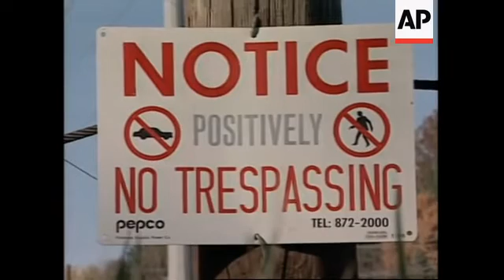USA: NO LINK FOUND BETWEEN ELECTROMAGNETIC FIELDS AND CANCER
Scientists in America said Thursday 17 years of research have produced no convincing  evidence that exposure to electric and magnetic fields causes cancer or other  diseases.

The report by the 16-member panel concludes there is no clear proof that exposure to  electromagnetic fields such as high voltage power lines has any effect human health.

But critics of the study say it is only based on previous studies which already came to  the same conclusion.

Electromagnetic fields -- known as E-M-Fs -- have been human health concerns since  1979, when researchers in England linked childhood leukaemia to the proximity of high- voltage power lines.

And some researchers have found a higher level of cancer among electrical workers  who are commonly exposed to energy fields created by the high power transmissions.

But other studies have found no such link.

Now the U-S National Research Council says their own review of some 500 studies  shows no convincing evidence linking E-M-Fs to cancer, reproductive or behavioural  problems.

SOUNDBITE:
"We can't prove that electromagnetic fields are safe. All we can do is show that they're  harmful, we can do that, or we can fail to find a hazard by looking. And so far we have  failed to find a hazard. People have looked persistently for 10 years to try to find  convincing evidence for a hazard and so far they haven't be able to."
SUPER CAPTION: Dr. Charles Stevens, Howard Hughes Medical Institute

And the panel's chairman says they found no evidence that the high incidence of  childhood leukaemia in households near power lines is caused by E-M-F exposure.

SOUNDBITE:
"So we really have to back to the drawing board and find out what it is about these  homes that is a conceivable risk factor. And then once we can identify a risk factor then  we can start putting numbers on it,  I wouldn't know what number to put on."

Protests and citizen action in some communities have forced utility companies to move  power lines or to install shielding.

And a number of electrical workers and homeowners have filed lawsuits against power  companies, claiming illnesses caused by exposure to the energy fields.

Critics of the latest study say the Council completely ignores evidence of E-M-F  dangers from studies in other countries.

SOUNDBITE:
"And they looked at very bad studies that concluded that there was no problem. So if  the study is saying that there is no problem - and all of the studies they looked at, if  you look at the list, these are people who have indicated that there is no problem or if  there is a problem they don't know what causes it."
SUPER CAPTION: Bert Dumpe, Ergotech Association

And they say the report will not be the final word on E-M-Fs.

The U-S Congress has ordered a five-year, U-S 65 million dollar study to test whether E- M-Fs harm nerve cells, trigger breast cancer cells or have other human affects.

A report of that study is expected next year.